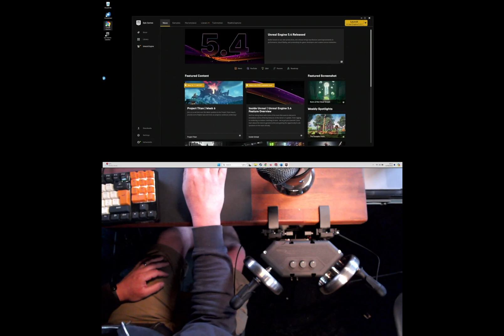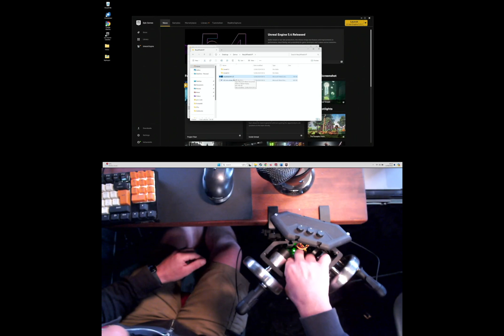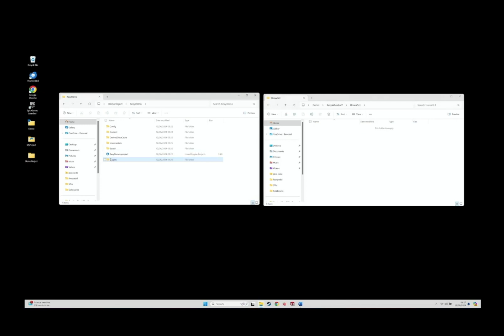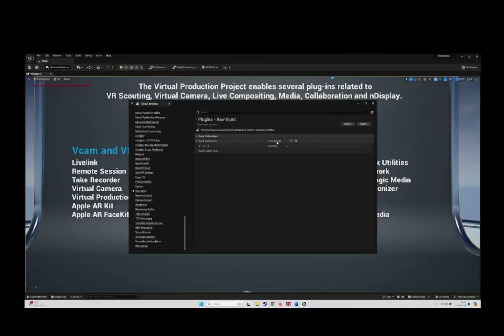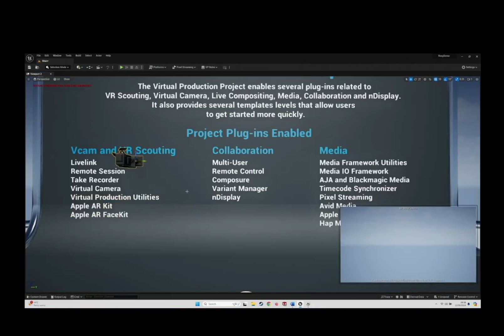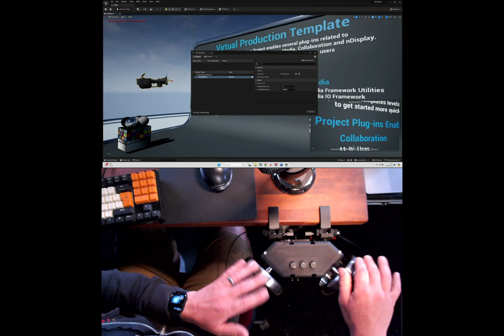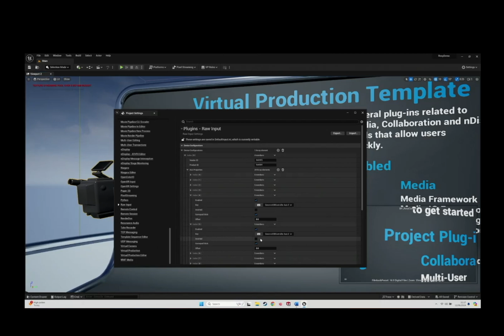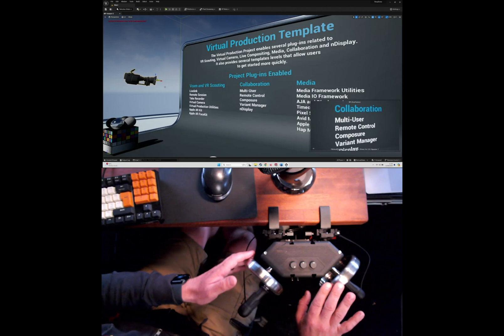Rexy Wheels Unreal Engine Virtual Production Tutorial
This video will teach you how to integrate your Rexy Wheels into Unreal Engine for Virtual Production and game cinematics. This uses the joystick mode (as opposed to mouse mode) so that you can control your cinematic camera actor whist retaining control of your cursor. It utilises the Live Link plugin to port the wheels into Unreal Engine. This requires you to load our custom VP firmware onto your Rexy Wheels, this doesn't affect mouse mode but you will need to go back to the release firmware if you wish to use them for gaming with joystick mode.